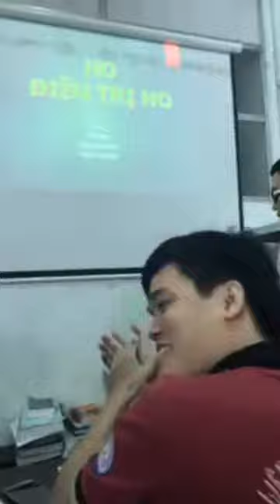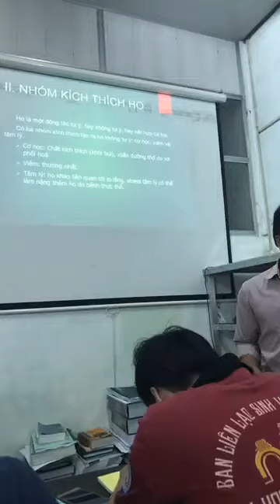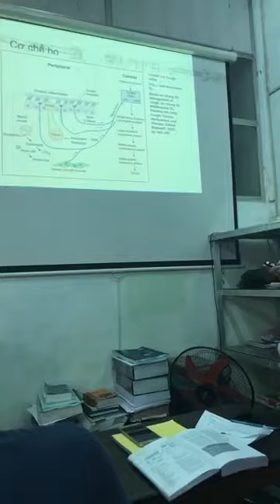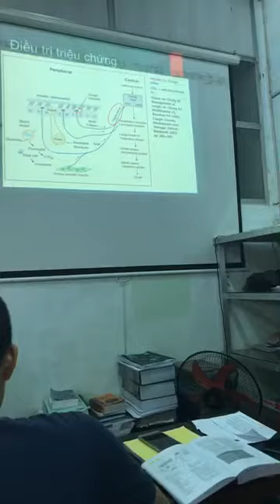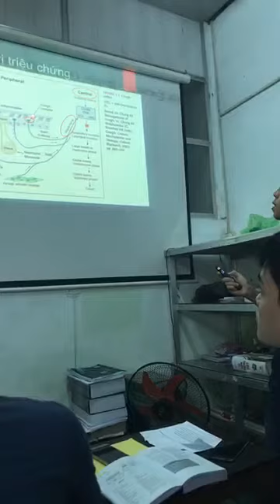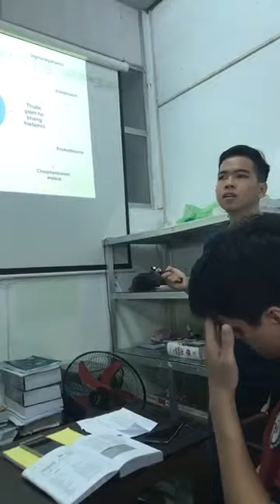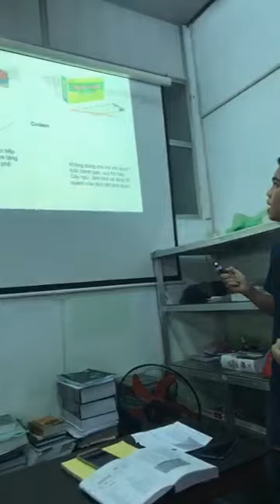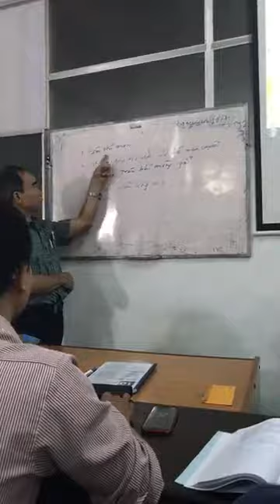23-8-2018, Ho - chẩn đoán và điều trị.